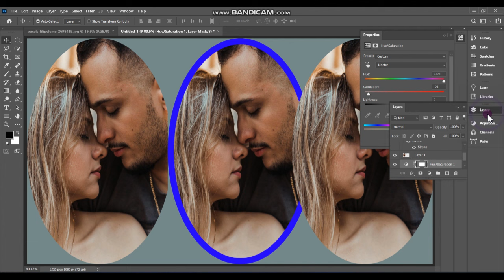Class 99 || How To Add Round Circle Stroke using Pic Or anything Else In Ps 20 || Charsiii Editing